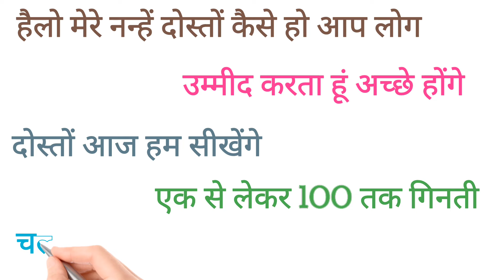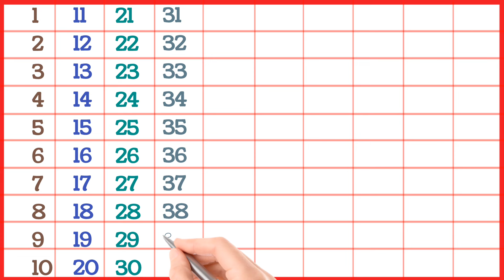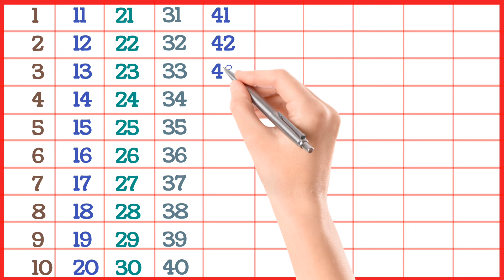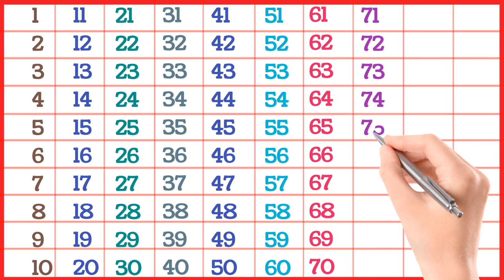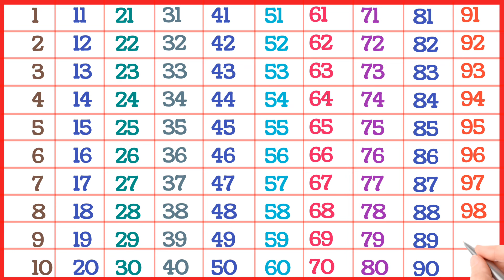English Counting | Counting 1 to 100 | Counting in English | 123 Counting | Learn Counting | 12345